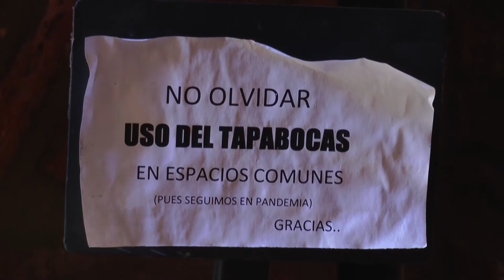DEMOS FESTEJA SUS 5 AÑOS ESTE VIERNES DESDE LAS 21 CON VARIEDAD MUSICAL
LULA GARCÍA - ORGANIZACIÓN